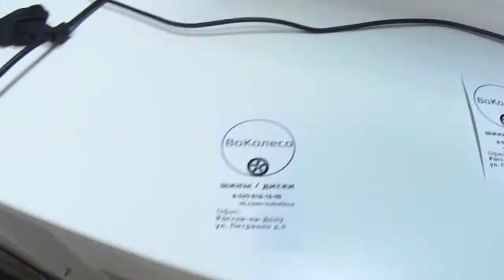KUMHO Crugen HP91 /// обзор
Шины летние Kumho Crugen HP91 275/45 R20

Интернет-магазин "ВоКолесо". Шины/Диски
Доставка по всей России транспортными компаниями
Офис: г. Ростов-на-Дону, ул. Петренко, д.4